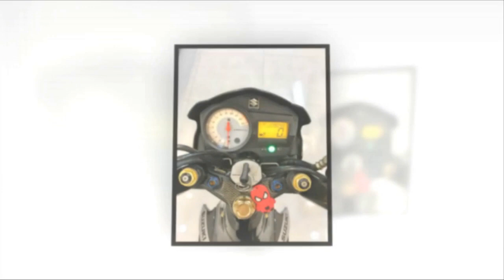Xe & Phong Cách 24h - Raider 150 08899 ngược dòng quá khứ.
Từ ngày Raider 150 FI ra đời làm mưa làm gió làng xe côn tay Việt thì hình như ít ai nói tới đàn anh của nó là Raider 150 xăng cơ nữa có vẻ như em nó dần chìm vào quên lãng. Tuy nhiên người chơi Raider có vẻ như âm thầm hơn, họ vẫn trung thành với chiến mã xông pha trên các cung đường xuôi ngược, trang bị cho xế yêu những thứ mình thích thậm chí đi ngược xu hướng lùi về quá khứ xưa cũ như anh chàng chủ xe dưới đây.